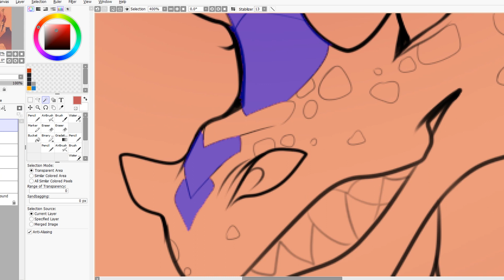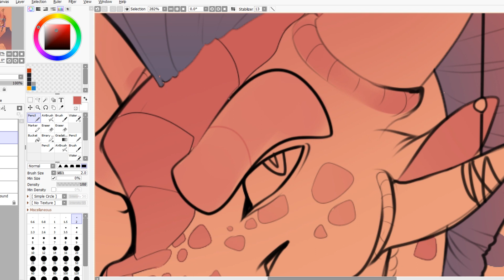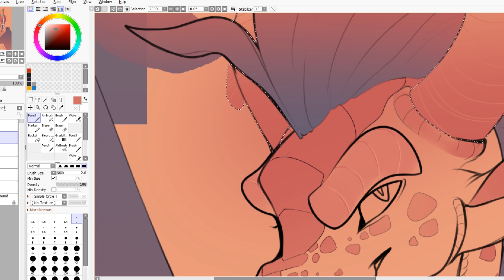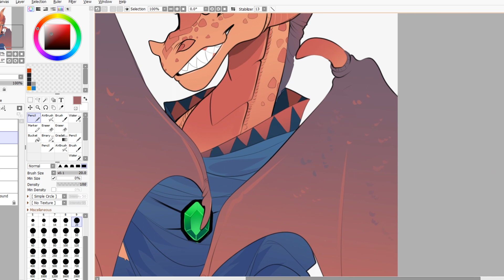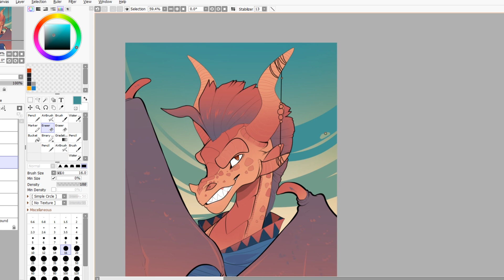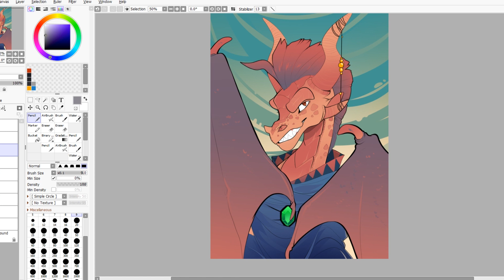【Speedpaint】Simple Coloring & Shade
Open me! ᕕ( ᐛ )ᕗ

Today I got something special for you - the way I color and simple shade my characters!
And the word that makes you reach a comfortable smooth colored artwork: FLOWS!
I actually got the ideas from Alfons Mucha who also used flows in his illustrations to give his art some smoothness. And it's very pleasant to look at!